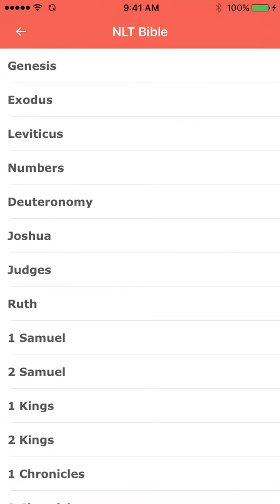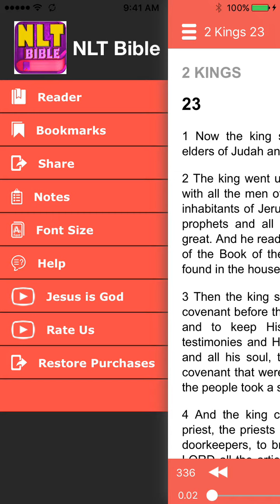Bible Guide Video